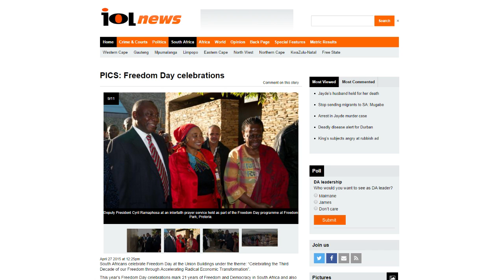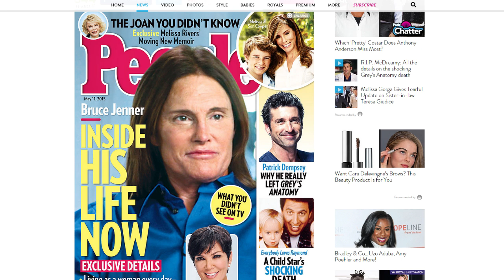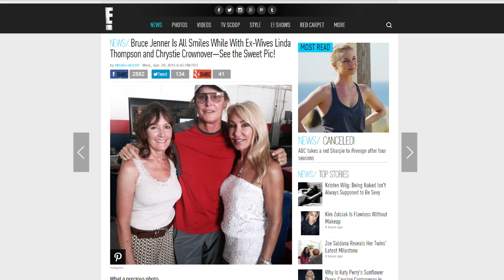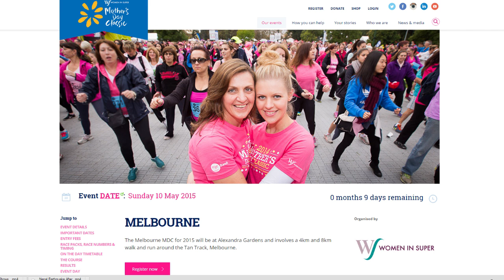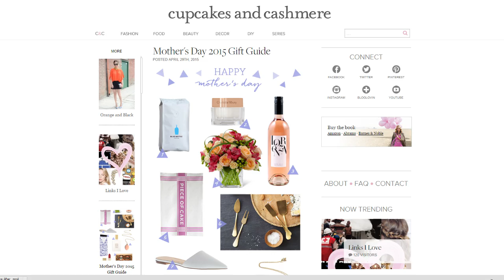These 7 terms dominated Google this week